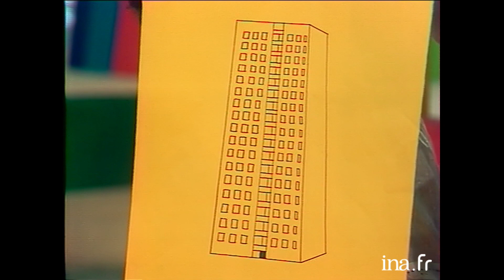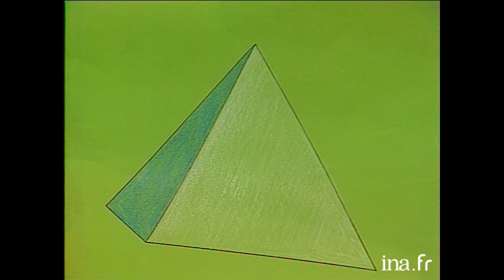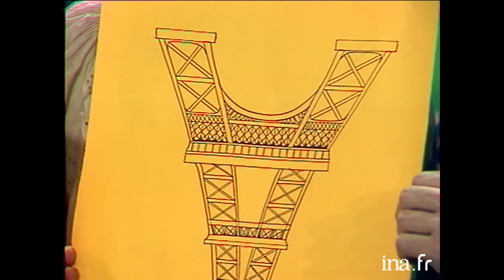La maison de Casimir | Archive INA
L’Île Aux Enfants | TF1 | 16/06/1975
Casimir a décidé de se faire construire une nouvelle maison. Aujourd'hui, le facteur apporte le nouveau projet imaginé par un architecte.
  Des dessins de monuments connus se sont mélangés avec le plan de la maison. François et les enfants aident Casimir à retrouver le projet de sa future demeure.